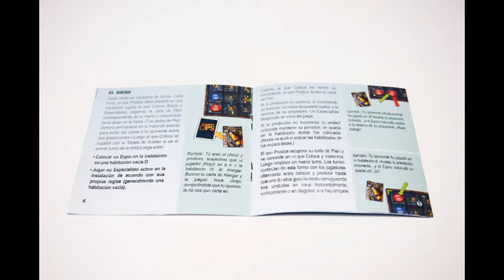Pocket Ops Consola y Tablero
Pocket Ops es un juego de mesa para 2 jugadores, con partidas de 20 minutos de duración. Recomendado para mayores de 8 años, es el primer título de Brandon Beran. Sus ilustraciones son obra de Josh Cappel.

Su edición en castellano ya forma parte del catálogo de GDM Games. Fiel a su versión original, publicada por Grand Gamers Guild, consta de una caja pequeña con un tablero, marcadores y cartas.

Sus participantes se convierten en maestros espías, con la tarea de robar el dispositivo del fin del mundo y su cristal de poder. Ambos se encuentran en las oscuras instalaciones de un villano y, como es lógico, tratarán de no ser descubiertos.

En una combinación entre las reglas del tres en raya y el juego del escondite, se crea un duelo estratégico por hacerse con el artefacto. La deducción es la clave para conseguir la victoria, en una competición donde no faltan los ninjas, los topos, los asesinos ni los francotiradores.